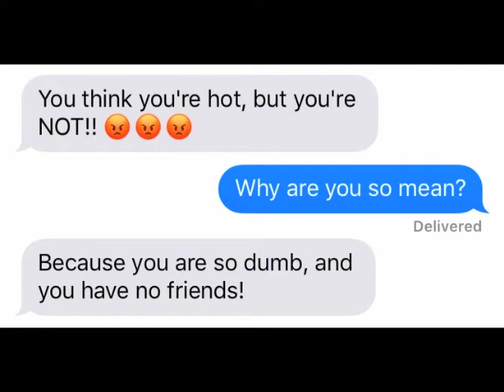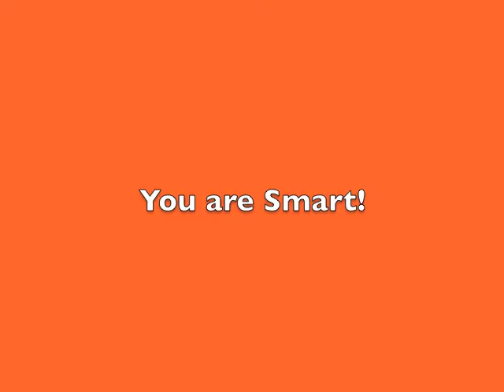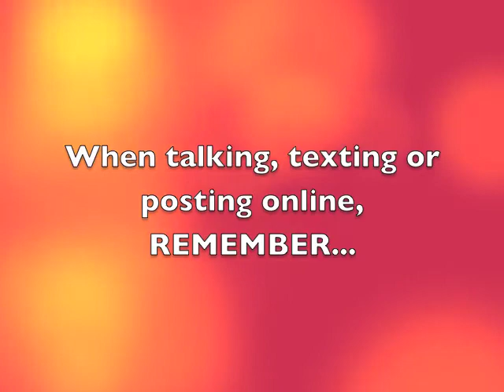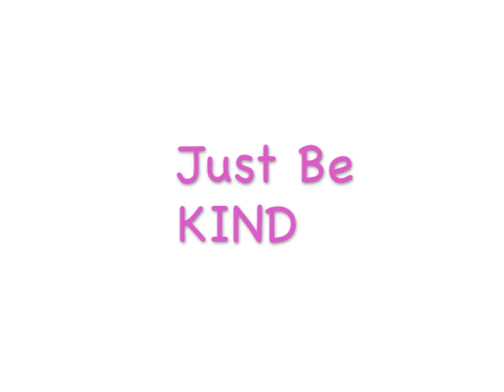JustBeKind JBK SpreadKindness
13 Fifth Graders hope to Spread Kindness by reminding everyone that cell phones, computers, texting, and cyber bullying have changed our world. It's important to Watch what you say. Words can hurt. Our message is simple, WORDS CAN HEAL! Just be Kind!